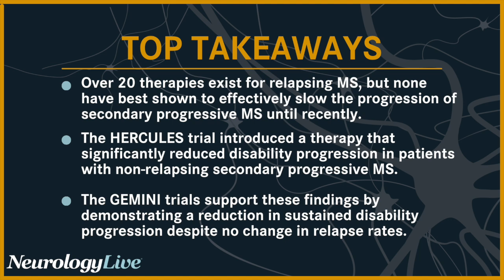The Promising Results of Tolebrutinib for Secondary Progressive MS Treatment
Robert J. Fox, MD, the staff neurologist at the Mellen Center for Multiple Sclerosis at Cleveland Clinic, talked about a promising therapy that slows the progression of disability in non-relapsing secondary progressive multiple sclerosis.